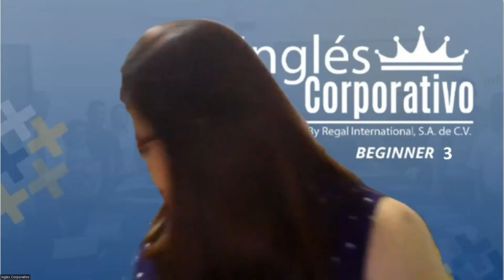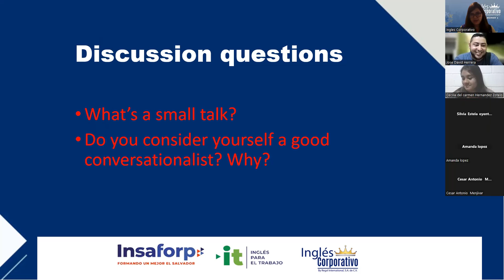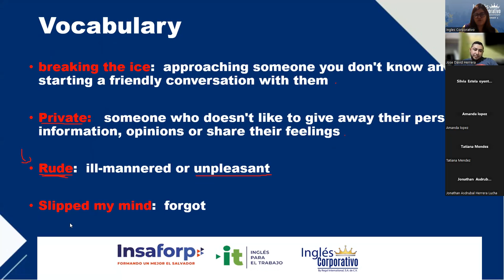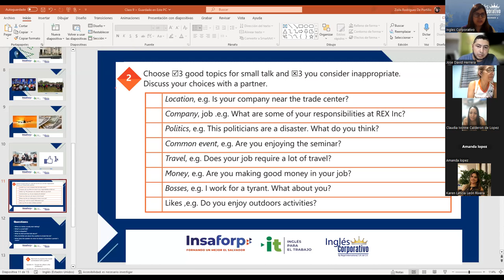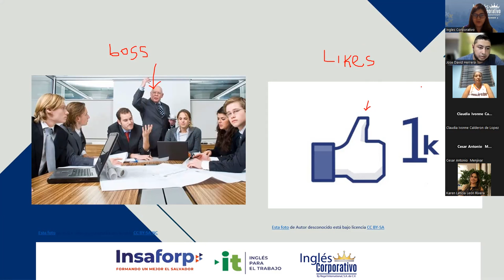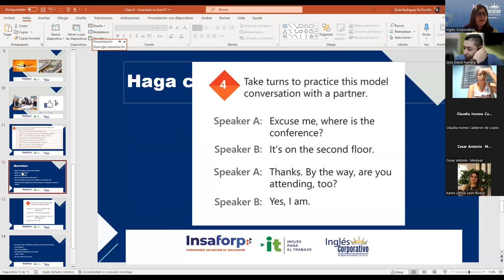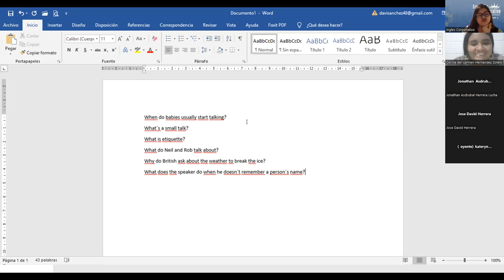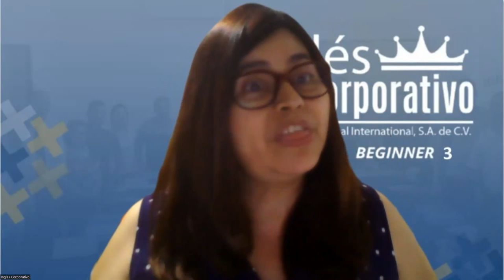Sesion 9-06/02/2023-29750-8048-0011/2023-Rodriguez-Talking about your company voc. practice. Part 1